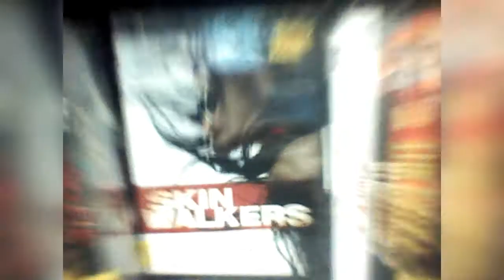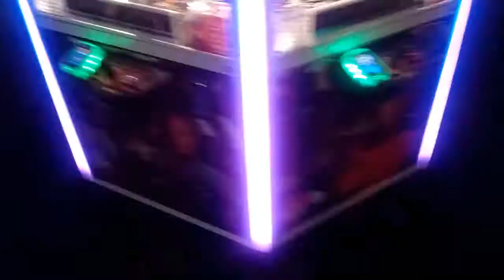Movie Nights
In this exciting episode I watch a few movies and do a little window shopping. Enjoy!